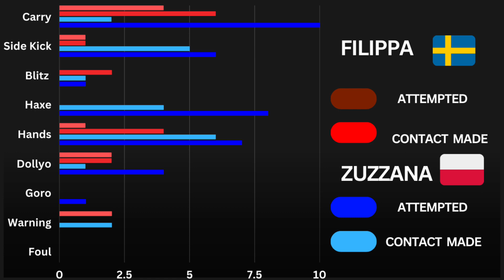How To Deal With The Flexible Kicker In ITF TKD Sparring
On Episode149 of fightchatfriday get ready for an electrifying clash of styles in the Final of the -70 Euro Cup 2023! Witness the unstoppable puncher, Fillipa from Sweden, going head-to-head against the incredible kicker, Zuzanna from Poland, in an epic showdown of ITF Taekwon-Do sparring techniques.

This exciting match showcases the age-old dilemma of puncher vs. kicker, as both fighters bring their A-game to the tatami. Who will emerge victorious in this high-stakes battle?